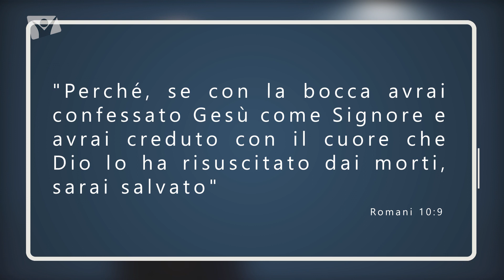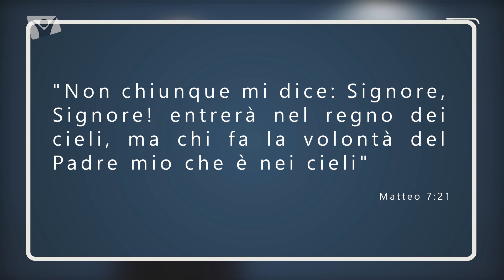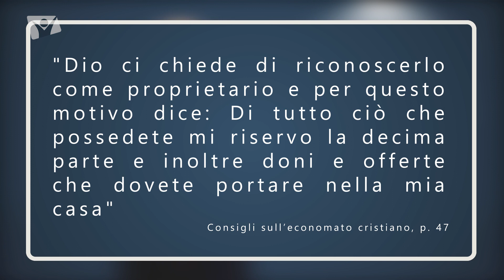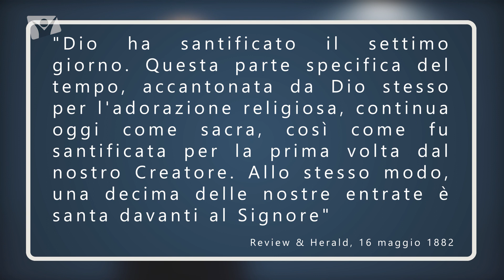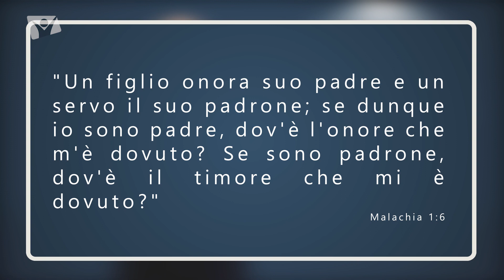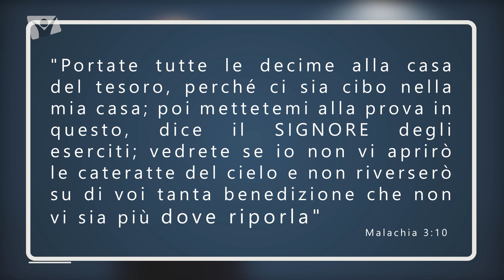Segni di risveglio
Sin dall’inizio, era fondamentale che gli esseri umani riconoscessero chiaramente chi dovevano considerare come padrone e Signore. Dio aveva stabilito dei segni di proprietà e autorità per i nostri progenitori.